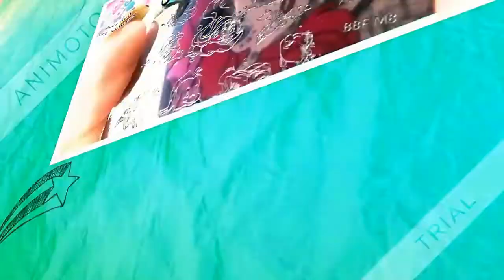DISEÑO DE UÑAS , CORTAS MAR BPS Y MASGLO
❤❤❤ LÉEME ❤❤❤❤

utensilio para colocar esmalte :

    CORREO  ELECTRONICO

SI QUIERES CONTACTAR CONMIGO ESCRIBEME :
SERA UN PLACER MOSTRAR TUS PRODUCTOS EN MI CANAL